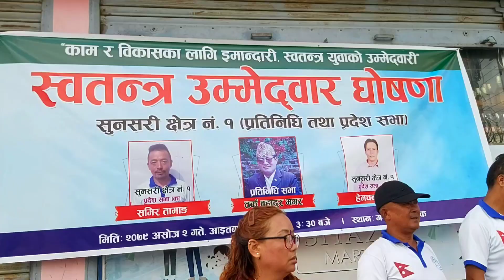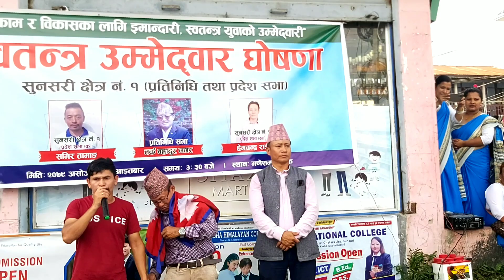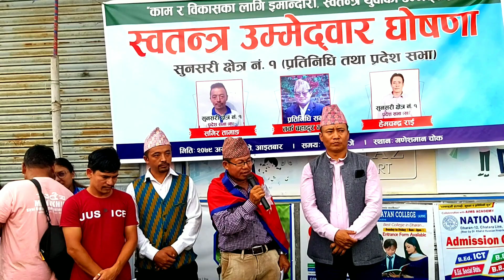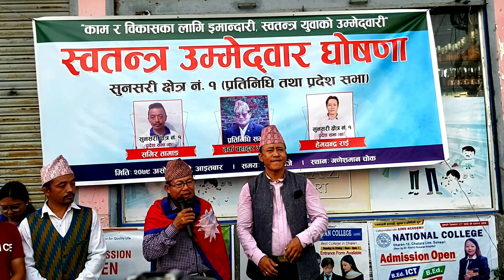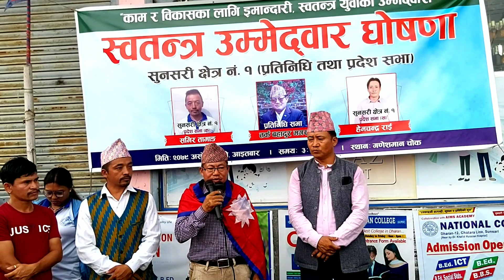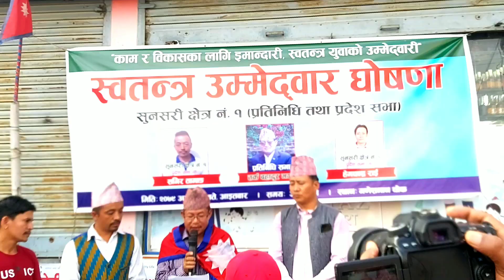धरानमा मेयर हर्क साम्पाङ प्यानल बाट आउने मङ्सिर ४ को लागि स्वतन्त्र उम्मेद्बारी घोषण